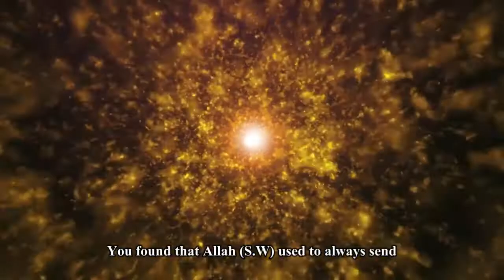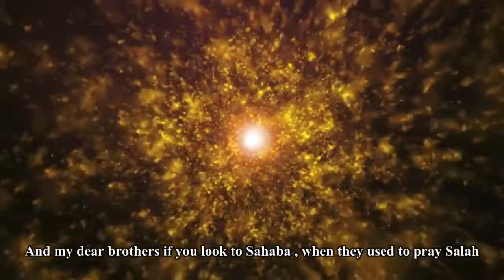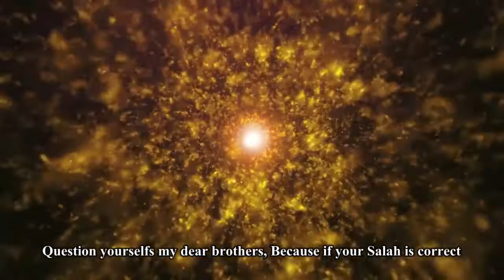How Is your Salah? - Islamic reminder